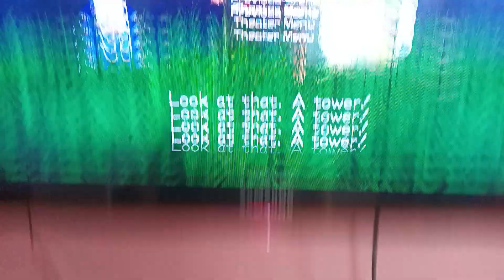Team Ean Ortiz Adventure Of Kingdom Hearts III (Kingdom Of Corona) Part 4